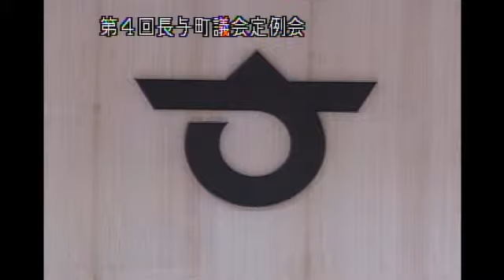平成２７年第４回定例会（H27.12.3）堤理志議員一般質問